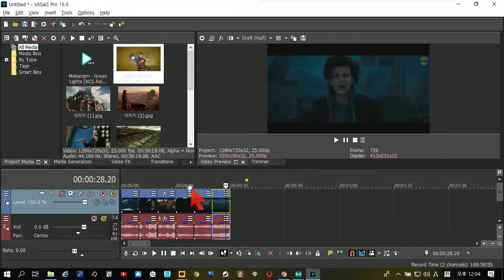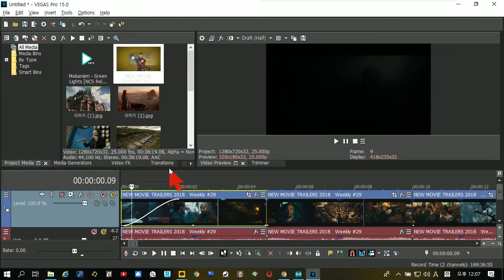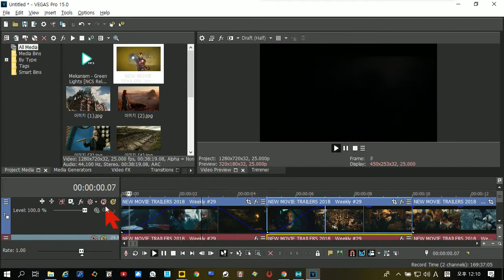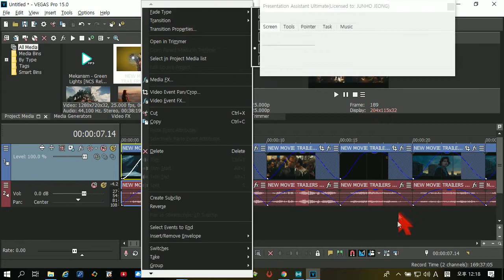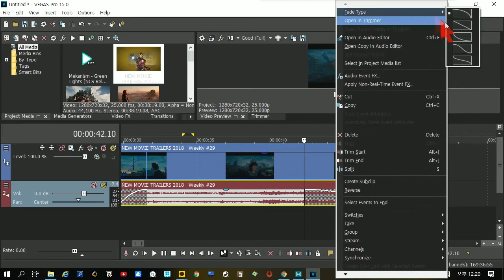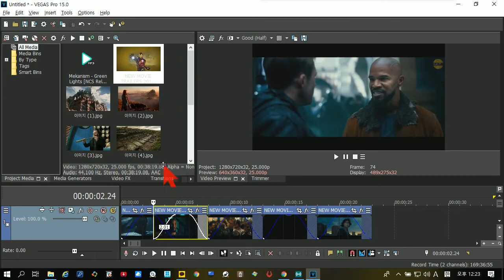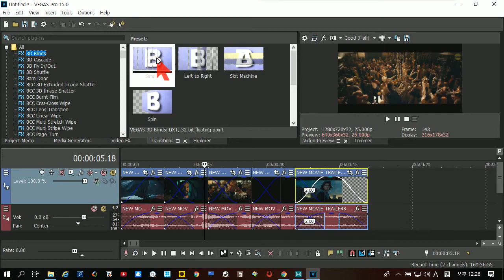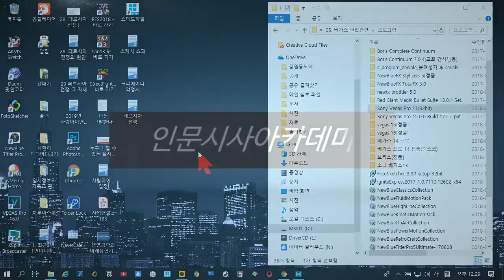페이드 인아웃, 페이드 타입, 트랜지션[유튜브 크리에이터를 위한 베가스 프로 기초과정 04]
[사람아이앤지 유튜브 교육일정]
*일시: 매월 첫째주 개강, 4주과정
*과정: 기초반, 중급반, 고급반

[기초반 4주 과정]
1주 유튜브 제작 및 세팅, 영상 업로드
2주 쇼츠 업로드(CapCut), 자막넣기(Vrew)
3주 썸네일 제작(MiriCanvas)
4주 스마트폰 영상편집(YT Create), 라이브 스트리밍(PRISM Live)

[중급반 4주 과정]
1주 챗GPT 활용하기
2주 음악제작(suno)
3주 Vrew를 활용한 영상제작
4주 영산편집(베가스 프로)

[고급반 4주 과정] 컨텐츠 제작과정
1주 영화 1분 쇼츠 만들기1
2주 영화 1분 쇼츠 만들기2
3주 음악채널 만들기
4주 AI 활용하기(Runway, Haiper, HeyGen)